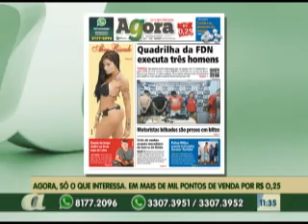01º BLOCO AGORA 21 04 2014